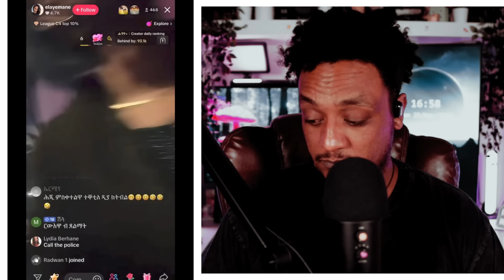🔵ጉዳይ ሰልጠነ ሕልሚ ዲዩ / ሃኒ ምስ ሄለን / ኤላ እንታይ ረኪብዋ ከቲሮማ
JOIN MEMBERSHIP
Abiel Info Tv#abiel_info_tv#abielinfotv ሰላም ዝከበርኩምን ዝከበርክንን ተኸታተልቲ መደባትና መደብ#abielinfotv እኑቓዕ ብደሓ መጻኹ እንዳበልና እዛ ቻነል ንዓኩም ይምህርን የዘናግዕን ኢዩ ዘበሎቶ መደብ ሒዛትልኩም ትቀርብ ኾይና ከምቲ ልሙድ ካባኩም ንደልዮ ደገፍን ምትብብባዕን ጥራሕ ስለ ዝኮነ ብትሕትና እንዳዛኻከርና ንቻነልና ሳብስኽራይብ ላይክ ሸር ከይረሳዕኹም ክትገብሩልና ነዘኻኽር ሰናይ ምክትታል እንዳተመነና ብድጋመ ብድሓን ሙጹና የቐንየልና።